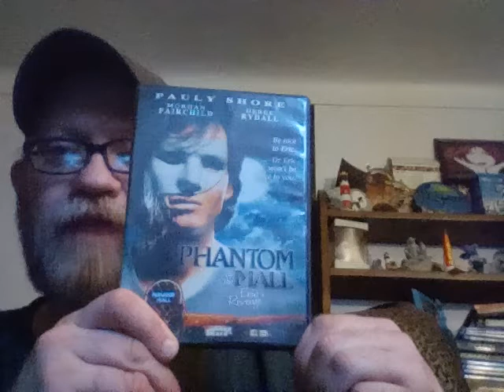Phantom of The Mall: Eric's Revenge Movie Review